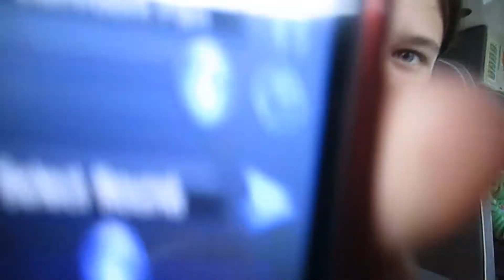One Take Wednseday! (10.19.11 Day 19)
Woodstock Day Swag
Daily Vlog #19
Oct 19